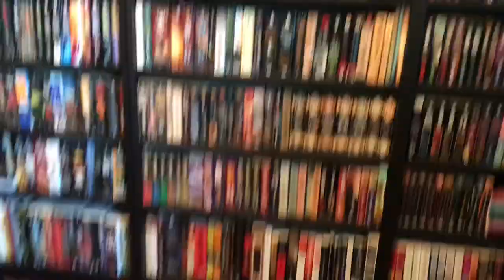Cleaning: Preparing For NaNoWriMo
A little different video from me. I’m getting ready for NaNoWriMo and I want my office cleaned. Time to finally get organized!